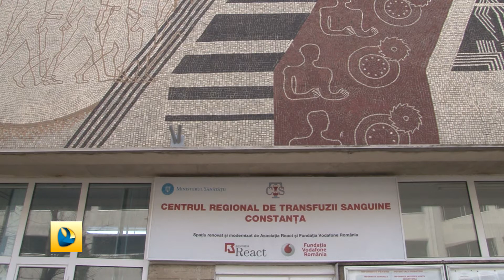Salvează o viață!